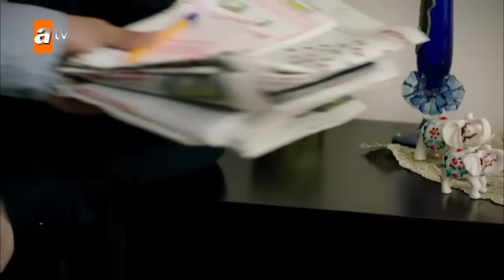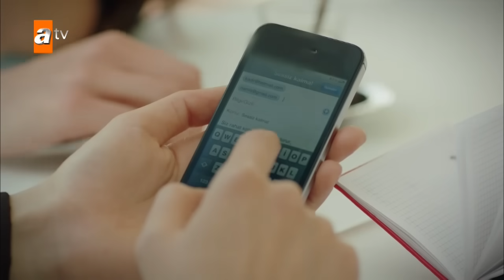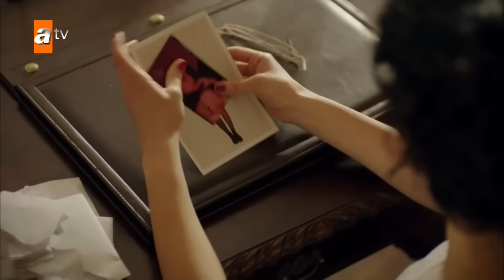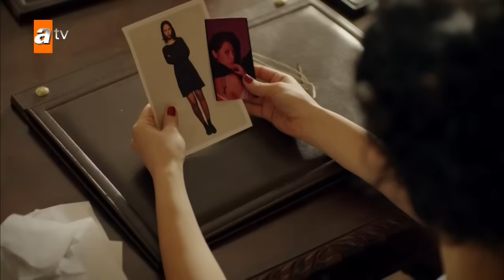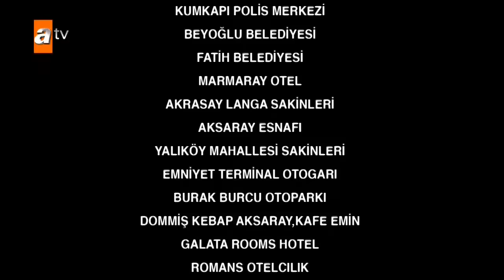Uçurum 13. Bölüm